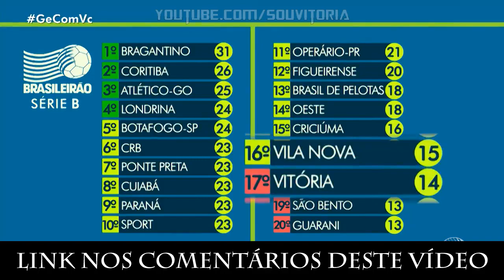Notícias do Vitória: Amadeu terá problema para armar o time contra o CRB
Assistir jogos ao vivo do Vitória
CRB x Vitória ao vivo, como assistir CRB x Vitória ao vivo, assistir CRB x Vitória, jogo do Vitória, jogo do CRB, problemas nas laterais,